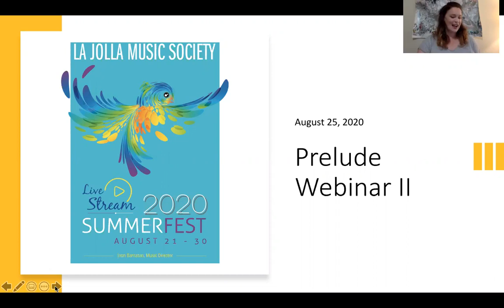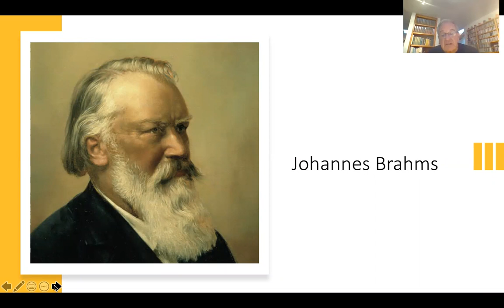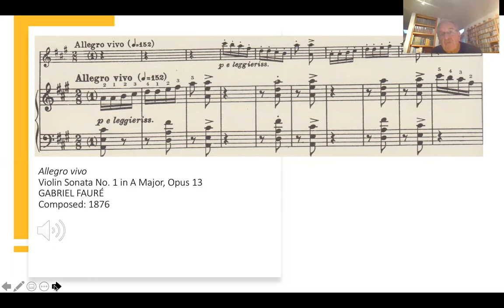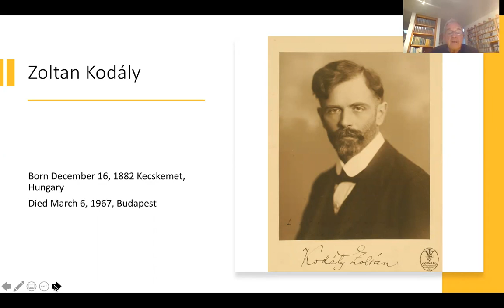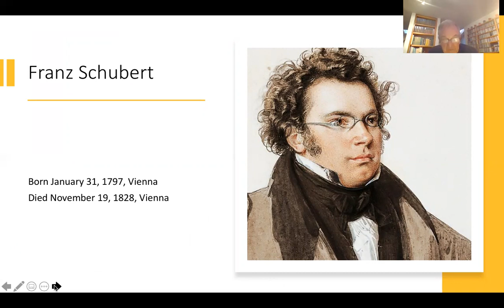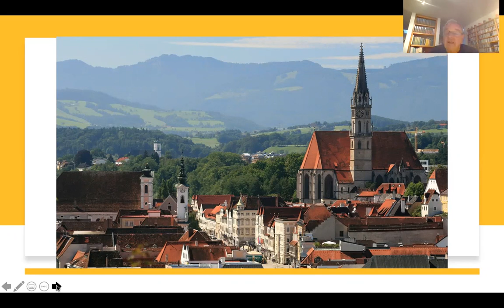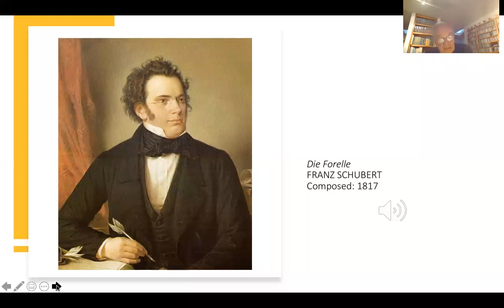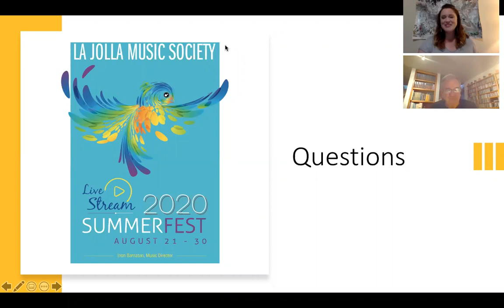SummerFest 2020 Prelude Webinar II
Eric Bromberger explores the music featured in the second half of the festival. He examines the composers’ inspiration and intent while providing rich cultural history and musical context.